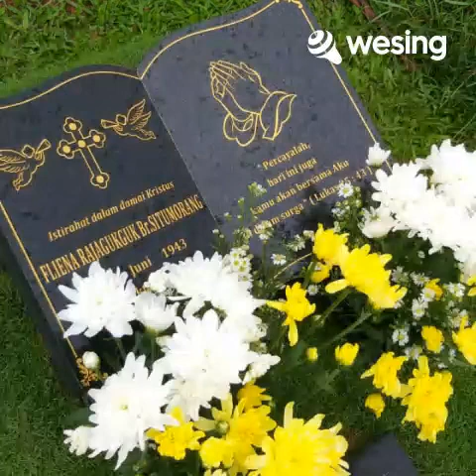Tangiang Ni Dainang - Devi MR Tiwa, Batak Song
Devi MR Tiwa - Tangiang Ni Dainang, Batak Song, ciptaan Tagor Tampubolon

Lirik :
Tangiang ni dainang
Dohot damang parsinuan
Na parorot tondiki
Diparngoluon on

San ha etehonki
Sahat tu namagodang au
Tong tong do diramoti
Sasudena husadari

Denggan basani Tuhan
Namangalehon akka narikkot
Dingolukku.
Jumpang najinalahon

Dapot napinarsitta
Mauliate ma di Tuhan...
Margogo do inang
Tangiang mi

Marlaba do amang
Sude na lojami
Mubarmu do ngolukku
Hupardagingkon doi

Ganjang ma umurmi...
Amang inang.
Penggeng saur matua ma hamu
Paihut ihut gelleng mon

Tangiang ni dainang
Dohot damang parsinuan
Na parorot tondiki
Diparngoluon on

San ha etehonki
Sahat tunamagodang au
Sasudena husadari

Denggan basani Tuhan
Namangalehon akka narikkot
Dingolukku
Jumpang najinalahon

Dapot napinarsitta
Margogo do inang
Tangiang mi

Marlaba do amang
Sude na lojami
Mubarmu do ngolukku
Hupardagingkon doi

Ganjang ma umurmi...
Amang inang.